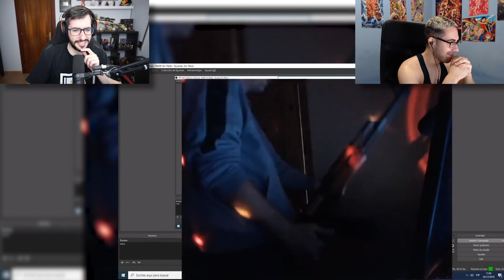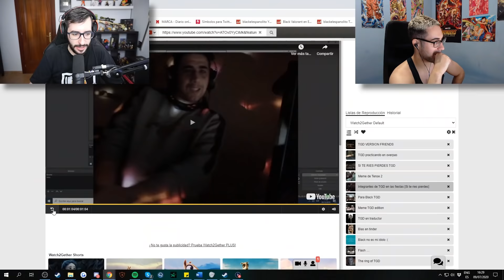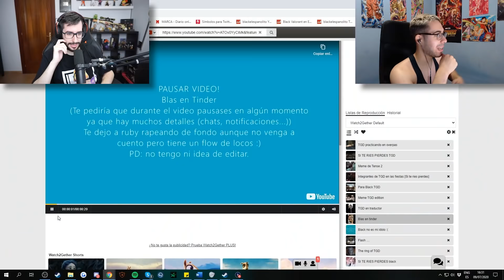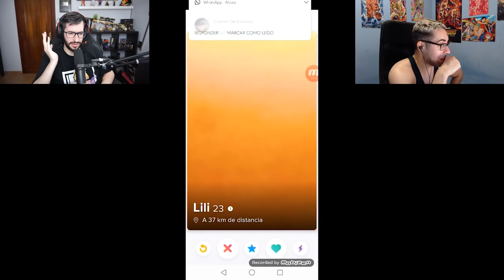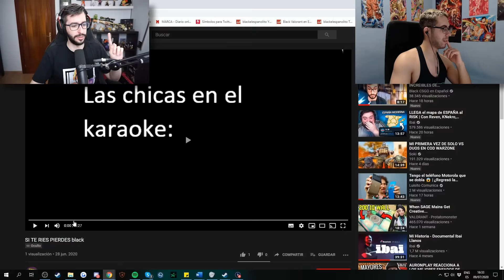SI TE RIES PIERDES TGD EDITION | EPISODIO 7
► Enviar los clips a:
► Normas:
- El Video debe de estar a calidad de 480 a 720 como minimo - Los videos deben estar relacionados con TGD